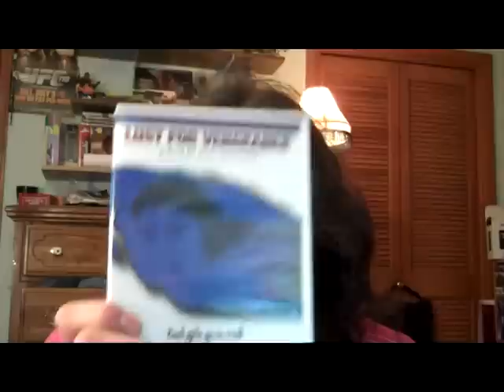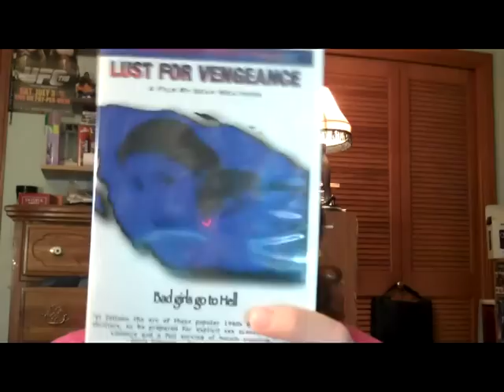Mrparka Review's "Lust For Vengeance"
Claiming to be the first giallo and only giallo made on American soul "Lust for Vengeance" isn't quite just that. Lust for Vengeance follows the lives and deaths of 5 girls who have a run in with someone from their past. The film is told in 5 stories that intermix and are chosen in different order. Each girl gets her own segment where we get to see how see interacts with the other girls and a little bit about their problems... and who they are sleeping with for the time being. The sex scenes are numerous and seem to be very real, the film is also covered in nudity. I believe the film is more like "The Centerfold Girls" then some of the giallos it is claiming to reference, but it does manage to capture a lot of different colors and tints which is something that giallos have been known for. The killer's appearance also seems to be right out of the time era from such films as Night School, Welcome to Spring Break, and What Have you Done to Our Daughters? Which is the only true giallo of the three listed. If you are interested in no budget horror films that attempt a unique way of storytelling with graphic sex and nudity then "Lust for Vengeance" is for you. Although I think the film does suffer a bit from its equipment.